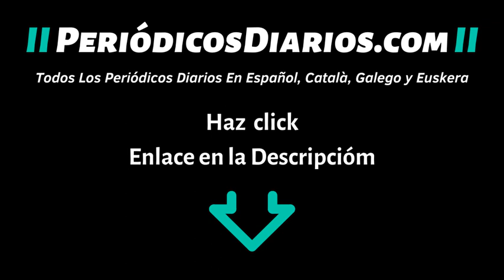▷ ▷ Toda La PRENSA DEPORTIVA de HOY por País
Lista de Todos Los Periódicos Diarios Deportivos de hoy por países alfabéticamente, desde Argentina hasta Venezuela, incluyendo a España, con acceso directo desde cualquier dispositivo: TV, PC, Tableta o Móvil.

Listas de Reproducción del Canal @PeriodicosDiarios